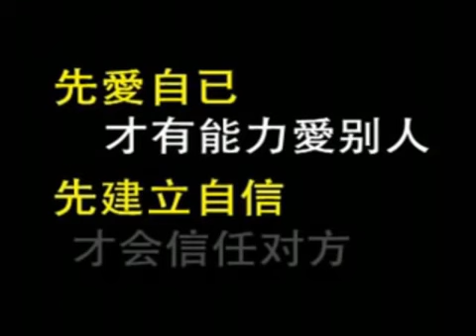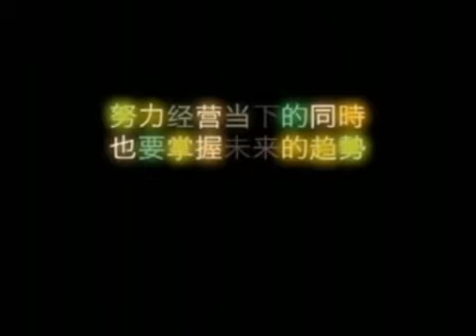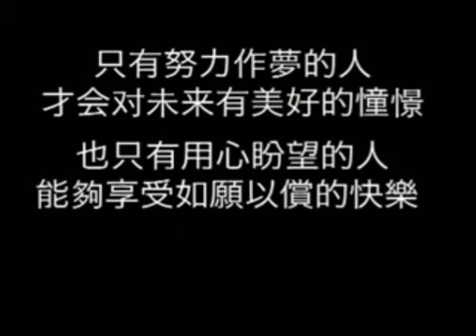人为什么活着 ~ 非看不可的激励短片